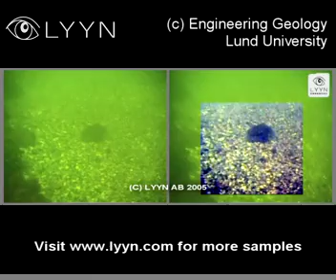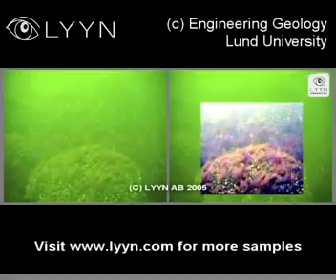Turbid waters? No problem!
This video clip comes from an environmental study of the sea bed in a Swedish harbour,  using a subsea camera. The result, shown to the left, is heavily tinted green. But to be usable they needed to see more details. After processing the video in the LYYN T38 analog real-time video enhancer they could!

Just add a LYYN real-time video enhancer to your ROV or subsea camera system!

We give you a clearer vision! See through fog, haze, snow, dust, rain and turbid waters. In colour video in REAL-TIME!

for more information.